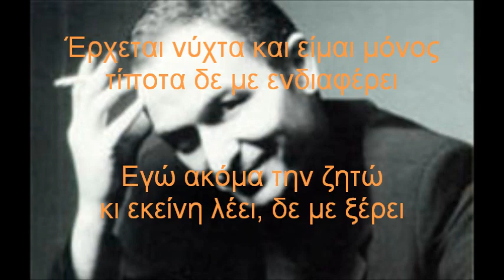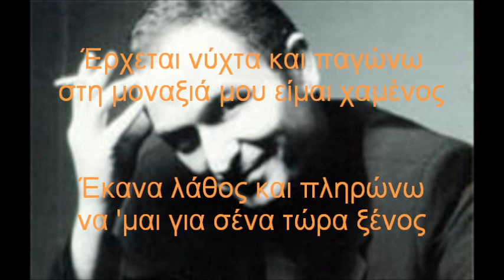kai me pianoun ta klamata gonidis KARAOKE BY NOULIS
goutarete! gine melos kai kane thn paraggelia sou karaoke